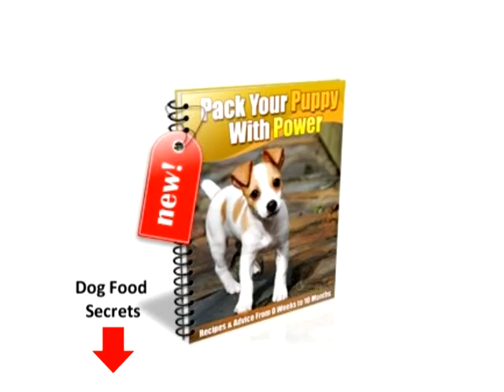Homemade dog food secrets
Dog food secrets - prepare your own home made food for your dog at home.